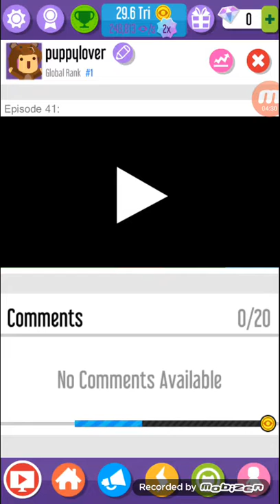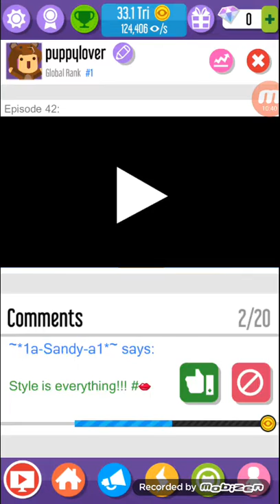Vloger go viral